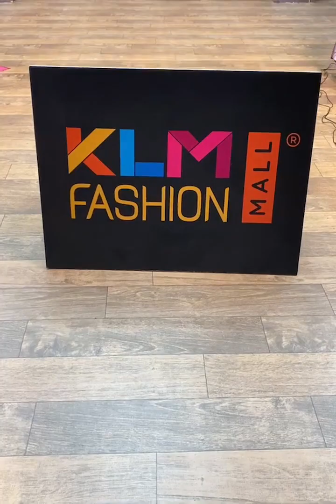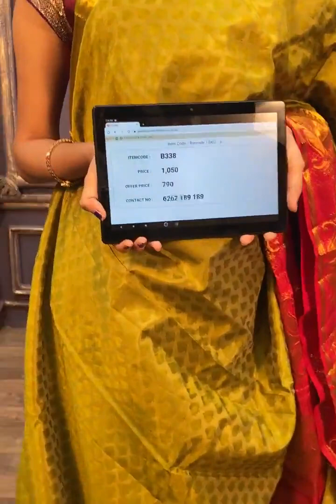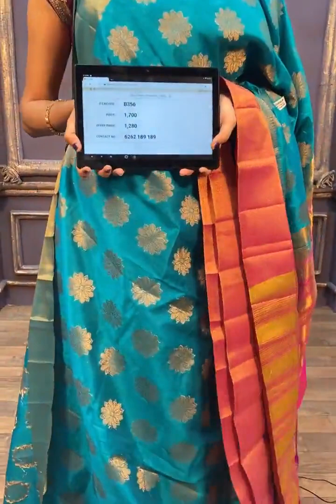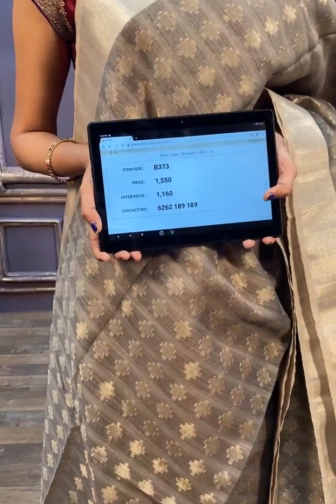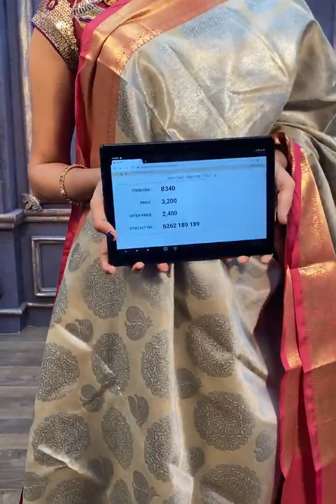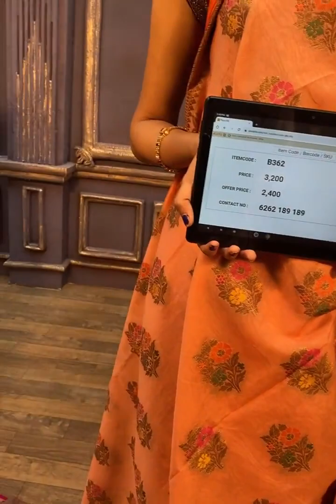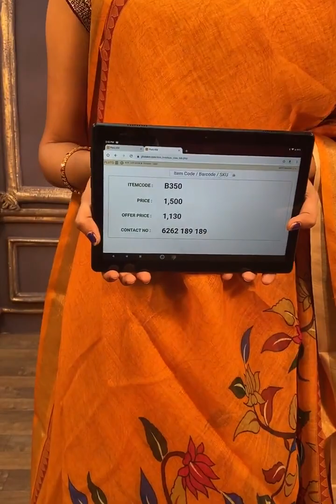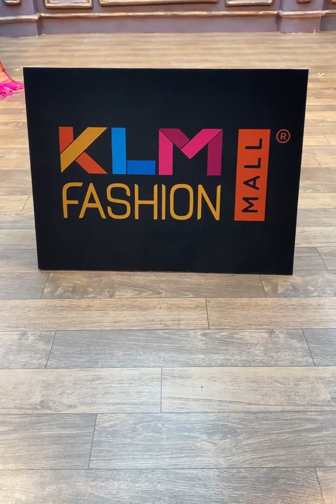EXCLUSIVE SICO & BANARAS FANCY PATTU & DESIGNER COLLECTIONS - FLAT 25% OFF.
To Order, use the links provided